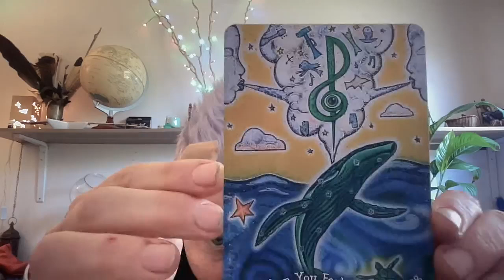If you could do anything at all, what would you do? - Daily Astrology forecast - Thursday 10th Oct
Thursday 10th
If you could do anything you wanted, what would you do?
You can now connect in with all of your previous experience to choose which road to take.
Whichever one you choose is right for you, because you can always try something different later. And if you are really quiet you may just hear a voice telling you exactly what you want, not what you think others want for you.

Ready to give coaching by the stars a go?
Each week you can work through the trials that life throws at you with a professional coach and Astrologer plus the support of like minded ladies sorting their lives out too